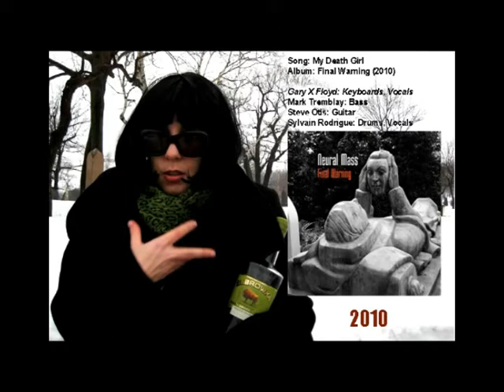Neural Mass - My Death Girl (2010) (audio only)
My Death Girl by Neural Mass. Taken from the album "Final Warning" (2010). Gary X Floyd: Keyboards, Vocals. Steve Otis: Guitar. Mark Tremblay: Bass. Sylvain Rodrigue: Drums, Vocals.